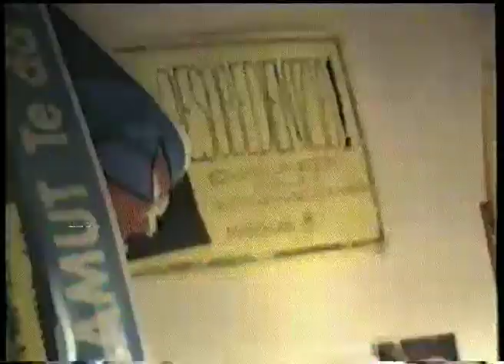Kashbad Gure Ametsa 1994